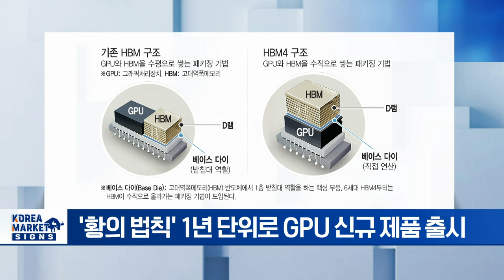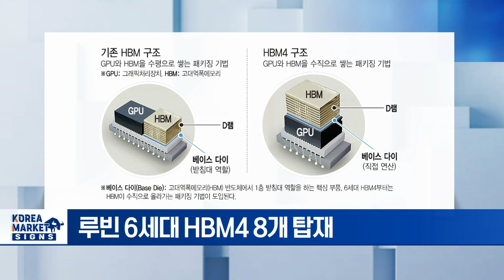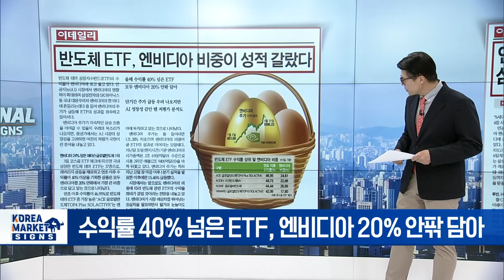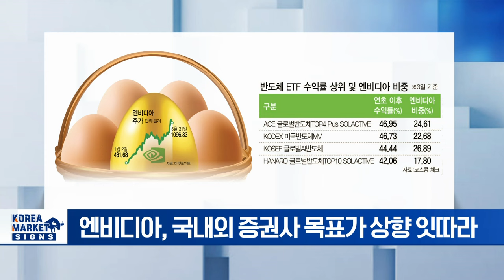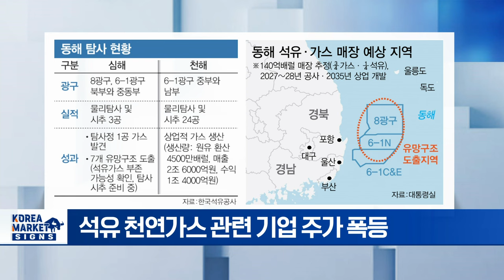젠슨 황 AI신무기 '루빈' 출격 예고/반도체 ETF 엔비디아 비중 성적 갈랐다/140억 배럴 한 세계 15위 산유국 오르나 | Market Signal (20240604)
▶ 젠슨 황 AI신무기 '루빈' 출격 예고
- 엔비디아 차차세대 GPU 루빈 공개
- '황의 법칙' 1년 단위로 GPU 신규 제품 출시
- 루빈 6세대 HBM4 8개 탑재
- 삼성전자·SK하이닉스 5세대 HBM3E 양산 예정

▶ 반도체 ETF 엔비디아 비중 성적 갈랐다
- 수익률 40% 넘은 ETF, 엔비디아 20% 안팎 담아
- 엔비디아, 국내외 증권사 목표가 상향 잇따라
- 엔비디아, 6월 7일 10분 1 액면분할 주목

▶ 토요타·혼다 등 日 완성차 5곳 인증사기... 생산·판매 중지
- 국토교통성, 대량 생산 '형식인증' 부정행위 적발
- 도요타, 코롤라 일부 모델 등 7종 테스트에 문제
- 토요타, 대규모 리콜 불가피
- 현대차 기아 등 국내 완성차 업체들 반사이익 기대

▶ 140억 배럴 한 세계 15위 산유국 오르나
- 포항 영일만 일대 석유·가스전 매장 가능성
- 예상 자원 '가스 75%·석유 25%' 추정
- 경제적 가치 환산 땐 삼성 시총 5배
- 석유 천연가스 관련 기업 주가 폭등
- 단기 급등 테마주 형태 추격매수 주의